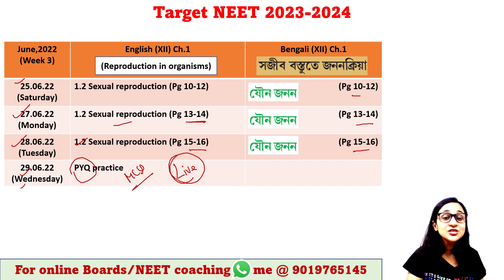June 18-29 | Daily schedule | Target NEET 23-24 | Bengali (Bangla) video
Myself: Dr. Malinki Sur
I am from: Kolkata
I stay in: Bangalore
My education: M.Sc. in Genetics (Gold medalist), Ph.D in Neuroscience
My profession: Full time faculty and YouTube content creator